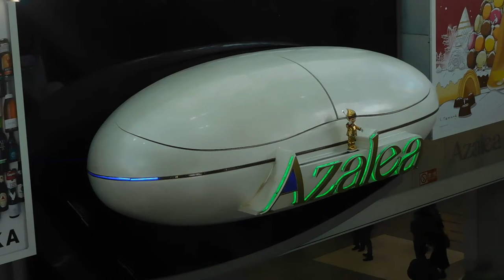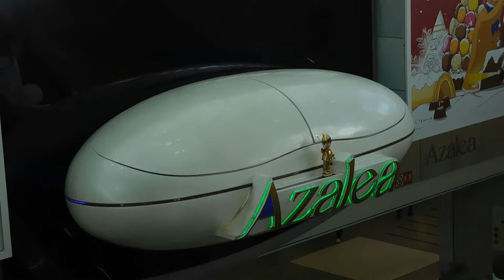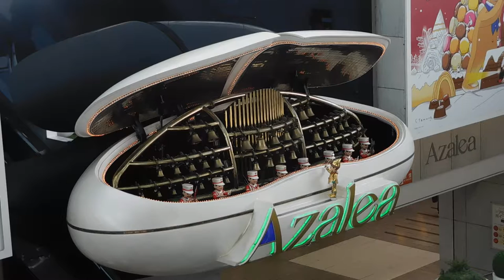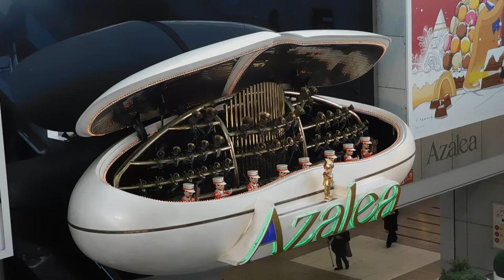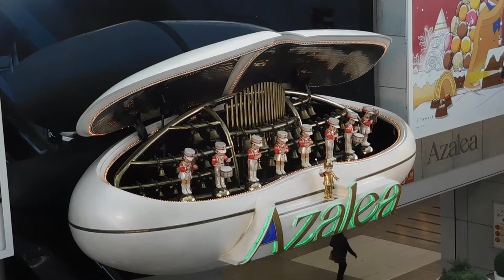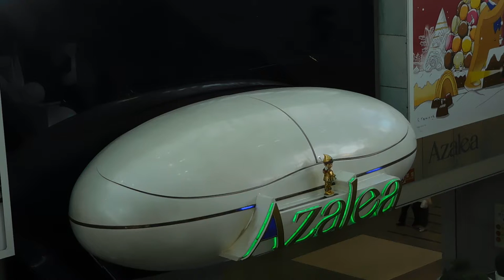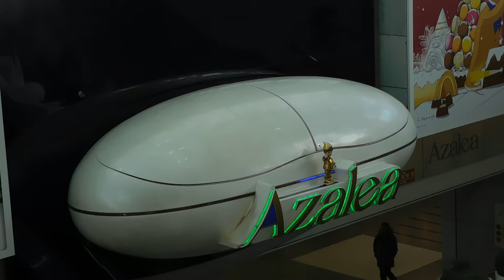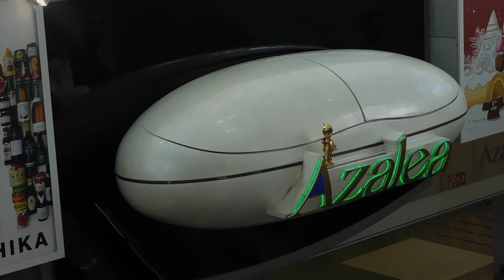アゼリア川崎20181125からくり時計DSCN1221